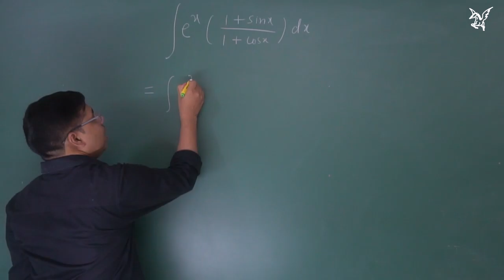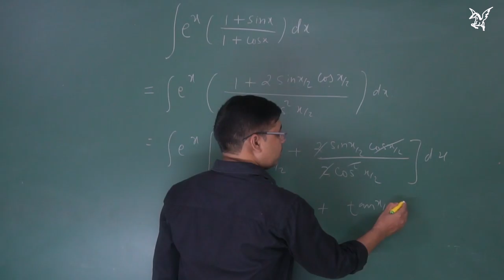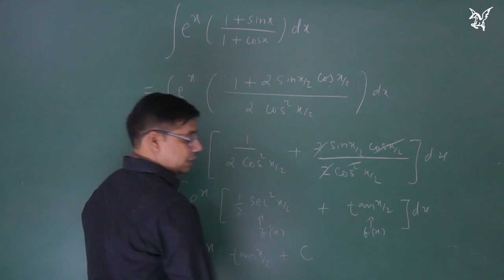NCERT|Exercise 7.6| Q18